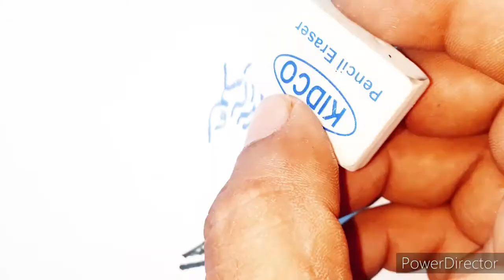How to write muhammad with Arabic calligraphy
Hi! This is Hamid afridi and My channel name is
Afridi Drawing.! will upload my drawing vide0s
and also islamic calligraphy vide0s.
channel
Facebook follow